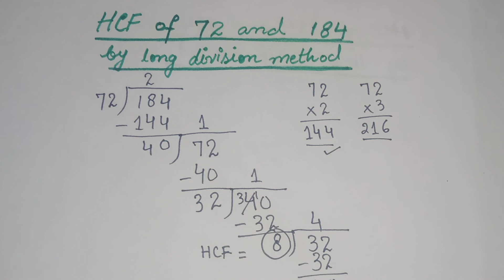HCF by long division method || HCF of 72 and 184 by long division method || in Urdu /Hindi